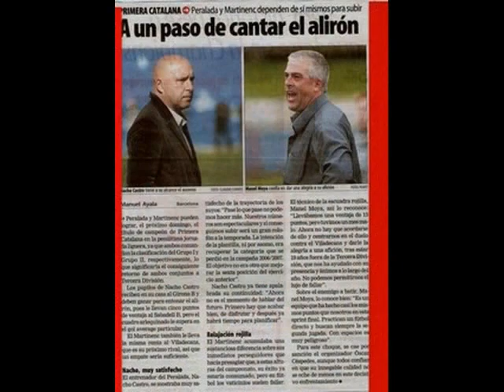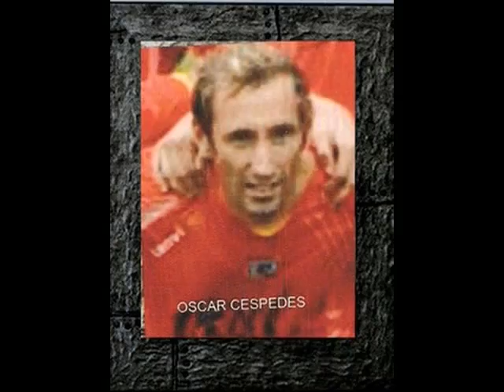Celebracion1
F.C.Martinenc Ascens a 3ª Divisio Temporada 2013-14